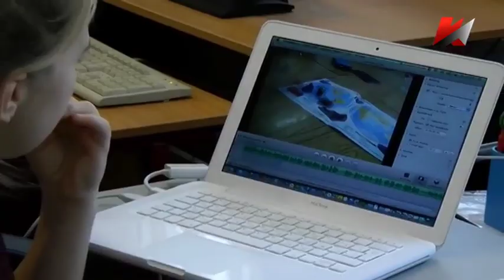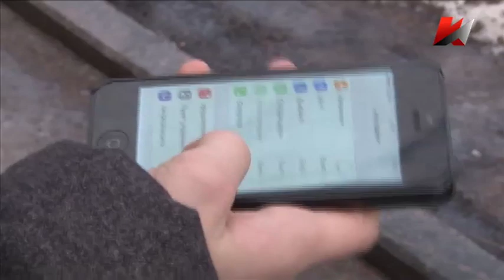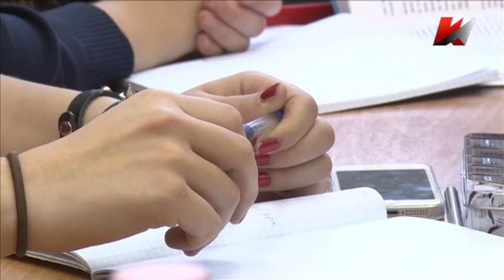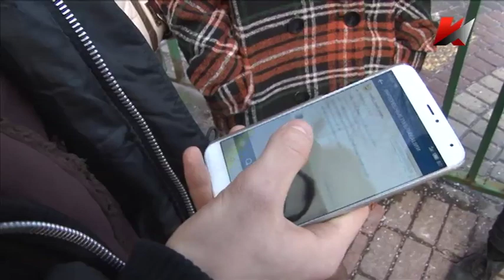Темы дня (05.02.2016) 21:00